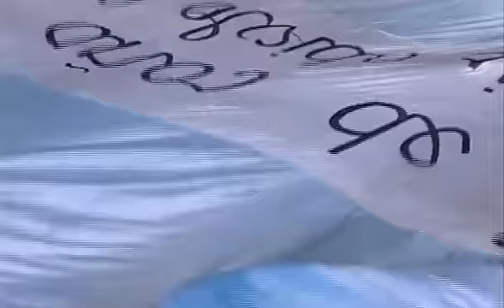Fito Páez y otros artistas. Himno Nacional Argentino.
Festejos por el Bicentenario en el Obelisco